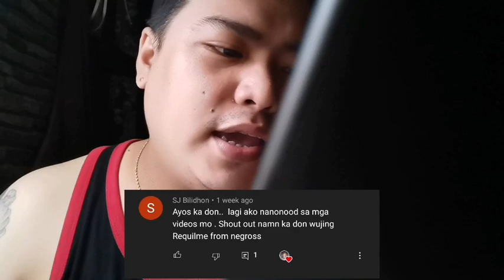PAANO MAG GUPIT NG BUHOK NG WALANG GUIDELINE AT GAMIT LANG ANG GUARDS NUMBER 1/2,1,2 (Tutorial)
ubeator clipper,
ubeator razor,
ubeator hair iron,
ubeator review,
ubeator hair curler,
ubeator t9,
ubeator vs kemei,
ubeator hair clipper unboxing,
ubeator hair clipper,
ubeator hot air brush,
ubeator brand review,
ubeator brand,
ubeator brand made in,
ubeator clipper review,
ubeator cordless,
ubeator curling iron,
ubeator hair clipper tutorial,
clipper ubeator,
ubeator detailer,
ubeator hair dryer,
ubeator electric hair clipper,
ubeator hair trimmer,
mesin cukur ubeator,
ubeator trimmer review,
review catokan ubeator,
ubeator hair straightener,
best hair straightener review,
ubeator trimmer,
tondeuse ubeator,
unboxing ubeator,
ubeator 70 years,
ubeator 2550
kemei razor,
kemei shaver,
kemei epilator,
kemei 2600,
kemei 1997,
kemei 1986,
kemei 1971,
kemei 2850,
kemei all metal,
kemei all metal trimmer,
kemei all in one,
kemei adjustable,
kemei all metal hair clipper,
kemei all in 1,
kemei a809,
a maquina kemei é boa,
a melhor kemei,
kemei beard shaver,
kemei best clipper,
kemei beard trimmer,
kemei battery,
kemei baldheaded hair clipper hair trimmer,
kemei best trimmer,
kemei battery replacement,
kemei buddha,
kemei 1971 b,
kemei km 201 b,
kemei 809b,
kemei km 809b,
kemei km-1971 b,
kemei clipper,
kemei clipper review,
kemei cordless uspro li fade,
kemei cordless,
kemei corded clipper,
kemei clippers 2600,
kemei charging,
kemei charger,
kemei km 27c,
kemei detailer,
kemei dog clippers,
kemei detailer 5027,
kemei detailer review,
kemei dog hair clipper,
kemei dragon,
kemei disassembly,
kemei detailer 5021,
kemei electric shaver,
kemei electric razor,
kemei epilator hair removal,
kemei electric hair and beard trimmer,
kemei electric hair clipper

paano mag gupit ng buhok gamit gunting,
paano mag gupit ng buhok gamit ang gunting,
paano mag gupit ng buhok faded,
paano mag gupit ng buhok ng bata gamit ang gunting,
paano mag gupit ng buhok gunting,
paano mag gupit ng buhok ng walang razor,
paano mag gupit ng buhok barbers,
paano mag gupit ng buhok gamit ang gunting lang,
paano mag gupit ng buhok gamit ang razor,
paano mag gupit ng sariling buhok gamit ang gunting,
paano mag gupit ng buhok ng aso,
paano mag gupit ng sariling buhok gamit ang razor,
paano matuto mag gupit ng buhok gamit ang gunting,
paano mag gupit ng buhok gamit ang razer sa bata,
paano mag gupit ng buhok ng bata,
paano ba mag gupit ng buhok,
paano mag gupit ng buhok ng baby,

Vlogging Camera-Huawei Nova 5T

Haircut Equipment

*Ubeator Cordless Clipper
*Kemei Gold KM-1987 Cordless Clipper
*Kemei Shaver KM-3382
*Kemei Trimmer KM-5021